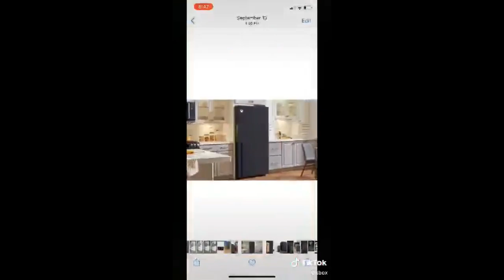Xbox Series S get grilled!